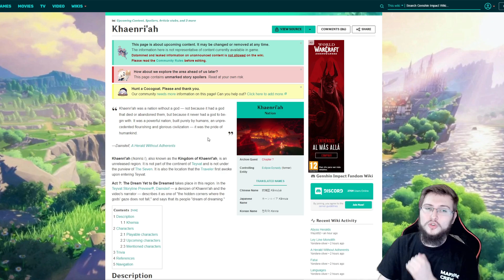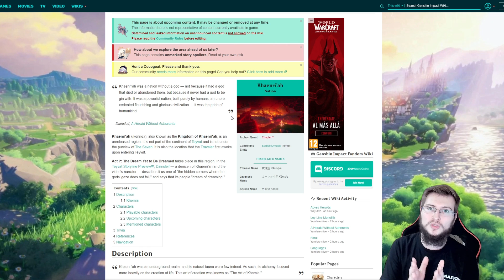CELESTIA Y EL PRIMER LABRADOR!! LA ESTATUA DE LOS SIETE PERDIDA ¡ENCONTRADA! | Genshin Impact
Hoy toca hablar de Lore, toca hablar de Khaenri'ah, Dainsleif, la nueva misión de Genshin Impact y la Estatua de los Siete Perdida que podemos decir quizás que la hemos encontrado. Además hablamos del Lore de Genshin Impact. Hablamos de Celestia y el primer labrador, y tendrás más dudas que nunca.

🌟¡Hazte MIEMBROTE en YOUTUBE o en TWITCH* para disfrutar de ventajas y descuentos exclusivos!🌟

🌟¡Al ser MIEMBROTE PRIME conseguirás ventajas como estas!🌟

【🥉BRONCE🥉】
🔹Insignias exclusivas que indican los meses como Suscriptores Prime
🔹Stickers únicos para comentar por mis Directos
🔹Reconocimiento Público en todo mi canal
🔹Rango honorífico en Discord
🔹Notificación especial en los Directos

【🥈PLATA🥈】
🔹Todo lo anterior ¡Y ADEMÁS!
🔹Mayor rango en Discord
🔹Podrás entrar a jugar en los Directos
🔹Podrás entrar al audio de los Directos

【🥇ORO🥇】
🔹Mayor rango todavía en Discord
🔹Podrás entrar a jugar en los Directos con más prioridad
🔹Podrás entrar al audio de los Directos con más prioridad

【💎DIAMANTE💎】
🔹Máximo rango en Discord
🔹Máxima prioridad para jugar en los Directos conmigo
🔹Máxima prioridad para entrar en los audios de los Directos conmigo

*El rango de Twitch Prime equivale a un nivel PLATA.

SUPER PC!!
Torre: Nfortec Antares Black
Placa Base: ASUS TUF Gaming X570-Plus (WI-FI)
Gráfica: EVGA GeForce RTX 2070 Super
Procesador: AMD Ryzen 7 3700X
RAM: Trident Z G.Skill F4-3600C16D 32 GB
M.2 SSD: Samsung 970 EVO 1 TB
HHD: WD Blue 4 TB 5400rpm 3.5.
Ventilador: Cooler Master Hyper 212 Black Edition
Fuente: EVGA G5 Supernova 750W 80 Plus Gold Modular

ESTUDIO
Micrófono: Blue Yeti
Capturadora: AverMedia Live Gamer Portable 2
Edición: Sony Vegas Pro 11/Adobe Premier
Grabación: OBS Studio